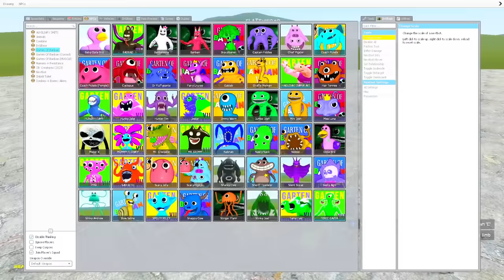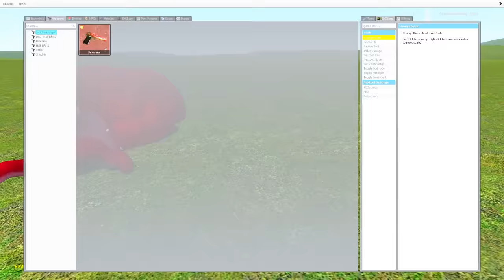Garten of Banban: 1,2,3,4,5,6,7,8,9,10,11 - Clock Screen Comparison + Monsters Chapters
Hello Bro!

thx - @EddiePlaytime

Theme Video:
Garten of Banban: 1,2,3,4,5,6,7,8,9,10,11 - Clock Screen Comparison + Real Monsters